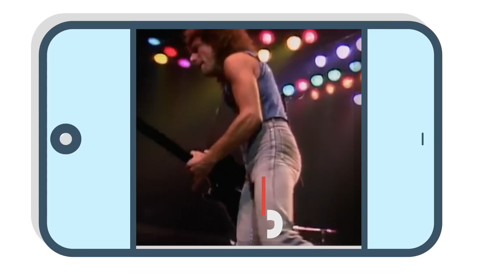Jam Jr | Episode 3 | MELODY & LYRICS | Hayley LeBlanc & Jayden Bartels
Welcome to Jam Jr! Today we’re learning about Melody & Lyrics with Hayley LeBlanc, Jayden B, and "Don't Stop Believin'" by Journey! Join your host Hayley each week and Jam out to your favorite songs while learning all about music.

EPISODE 3 STARRING: Hayley LeBlanc and Jayden Bartles